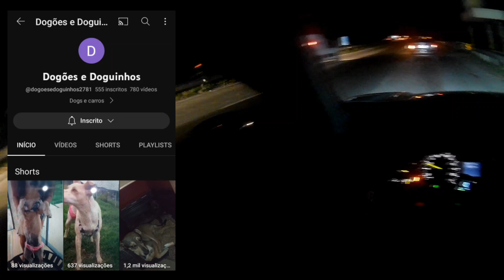Carro sem placa agora vai preso.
ANDAR SEM PLACA CRIME: NOVA LEI prevê prisão por adulteração de placas de REBOQUE;fiat palio, fiat siena, ford focus, ford fiesta, ford ranger, fiat uno, fiat marea, fiorino, Vectra, chevrolet onix, chevrolet monza, Volkswagen santana, Volkswagen gol, up tsi, virtus ,polo tsi, golf gti, audi a3, audi a4? audi a5 ,picapes, s10, amarok ,chevrolet cruze, chevrolet omega ,mini cooper ,santa fé, hb20 ,fusca, brasilia chevete carro elétrico toyota Corolla toyota yaris, honda fit, honda civic, jeep renegade,jeep comander, kia cerato, jeep compas,renault samdero rs, renault sandero, renault fluence, fluence gt, honda hrv ,honda wrv ,honda crv, carros de leilao jeep,porsche,chevrolet celte ,Chevrolet corsa, Volkswagen voyage,jetta gli jetta tsi.